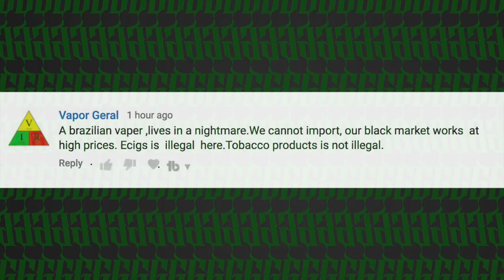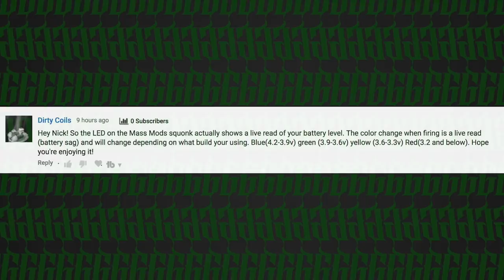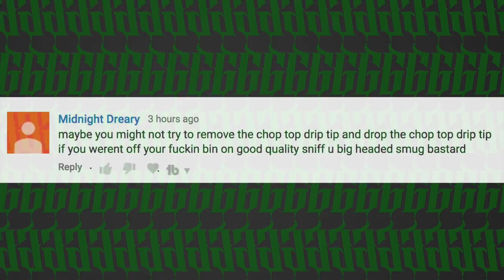GOON 25MM : Dead Rabbit RTA : Tasting Burps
9-27-18 VLOG VIDEO!!!

HEY EVERYONE!! Welcome to the VLOG for Thursday September 27th 2018. As per usual we have a whole mess of stuff to talk about this week.  We have beer, actually a DUAL beer segment this week.  We try out both the new 25mm GOON and finally the DeadRabbit RTA, which honestly already let me down.  But we will get there when we get there.

So tuck in, grab a vape and relax

Timestamps are down below. As per YouTube TOS I can no longer place direct links to external vape shops.  Everything is listed below, use your google-foo

▇▇▇▇▇▇▇▇▇▇ TIMESTAMPS ▇▇▇▇▇▇▇▇▇▇

Top of the VLOG is updates / What i've been vaping

Beer is at 21:39

Vape Mail is at 38:29

Dead Rabbit RTA / GOON 25MM is at 46:13

Retro vaping / Juice Tasting is at 57:50

Viewer Mails is at 01:11:42

Review a vape thing i've never tried before is at 01:32:23

Comments of the week are at the end

Kennedy Vapor Vindicator - Kennedy RDA
Vzone Emask - Falcon Resin Artisan tank
Vaporesso Luxe - SCION2 tank
Innokin Proton kit - SCION2 tank
Asmodus EOS2 - Advken Manta Tank
VT200 Mod - Reload Vapor RTA
Lost Vape - ORION
Kilo - Kilo 1K Pod system
Mass Mods Squonker - Hermetic RDA
MikeVapes Recurve Squonker - THE GOAT
Aspen Mod Co - Reload Vapor X RDA

▇▇▇▇▇▇▇▇▇▇ The Vape Mail ▇▇▇▇▇▇▇▇▇▇

Mystery Tank that I can't show for real
GeekVape - Ammit MTL tank
HellVape - Dead Rabbit RTA
Lost in the Sauce eliquid samples
528 Custom - GOON 25mm

▇▇▇▇▇▇▇▇▇▇ The liquids ▇▇▇▇▇▇▇▇▇▇

Goddess Elixer - Courage
Smax - Pony on Acid
Smax - Lick it
White Label Juice co - White Gummy Bear
Mterk - Terkish Harvest
Strange Fruit - Spoiled Milk
Deep Cuts - Dragon Shake
MOX - MOX ( Strawberry Dragonfruit)
Namberjuice - Strawberry Circus ( Classics)